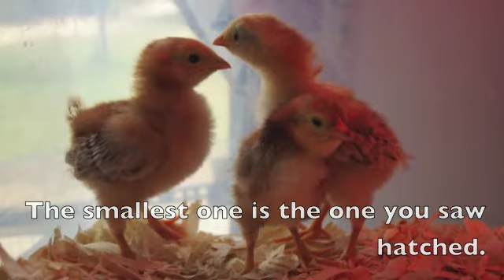Time Lapse Egg Hatch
Watch a chicken hatch in just 60 seconds through time lapse photography. The actual process took nearly 20 hours.